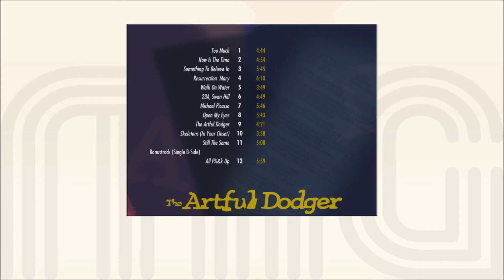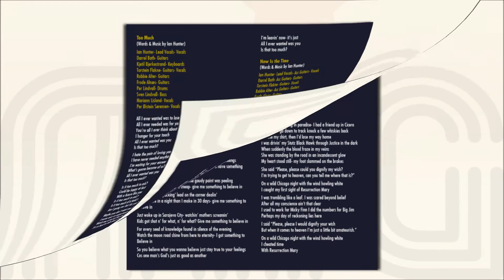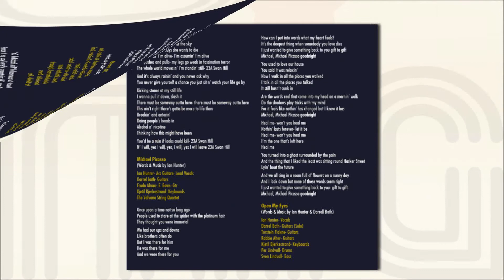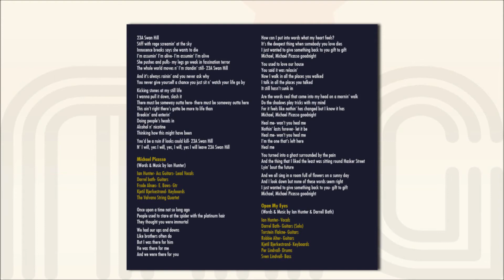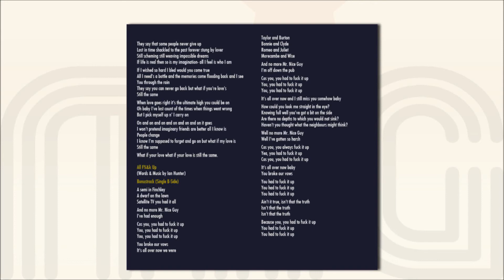Ian Hunter - Michael Picasso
Taken from the Album The Artful Dodger

"The Artful Dodger" was the ninth solo album by "Mott The Hoople" Mastermind Ian Hunter. Impressed with the former production on "Dirty Laundry" in 1995, Hunter collaborated again with Björn Nessjö on this album.

Ian has described this album as being his most focused. Although it needs a couple of listens to get used to, "The Artful Dodger" is a very strong album. It contains the song "Michael Picasso," a tribute to his mate Mick Ronson with whom Ian used to work together until his death in 1993.
This album was originally only released in Norway, later in Germany and in the UK. We have proudly added the rare Single-B-Side title "All F%&k Up" as a bonus track

released on MiG-music